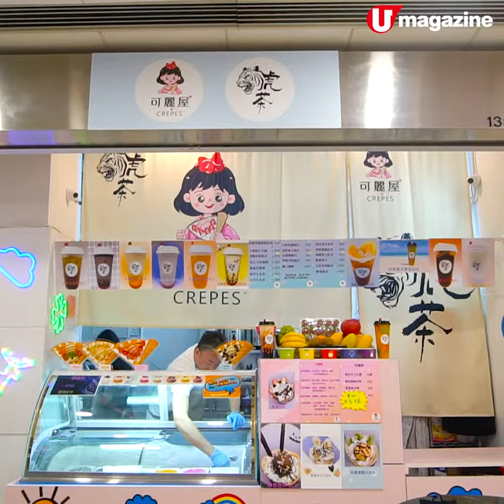深水埗 $28 抵食士多啤梨班戟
喺西九龍中心搵食出名夠平，呢間新開嘅班戟小店，大大個韓國士多啤梨班戟先賣 28 元，班戟皮落足雞蛋同全脂奶，水準不錯。班戟同果茶用嘅生果都係果欄入貨，新鮮足料，20 多元一個班戟，性價比幾高。

【info】
可麗屋 × 虎茶
地址：深水埗欽州街 37K 號西九龍中心 1 樓 138B-C 號舖
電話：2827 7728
營業時間：12nn - 8pm
全方位緊貼《U Magazine》社交平台